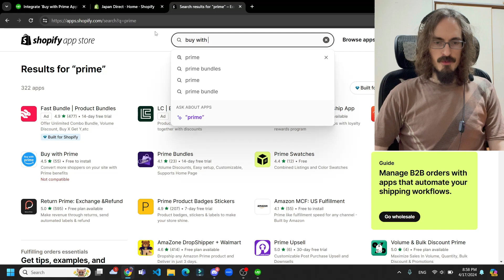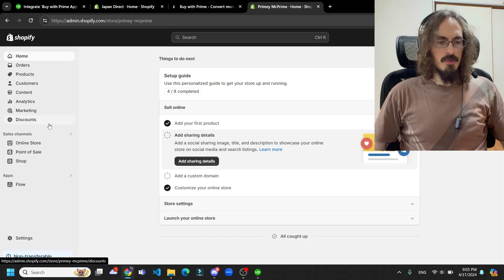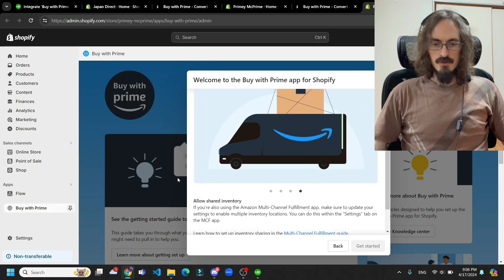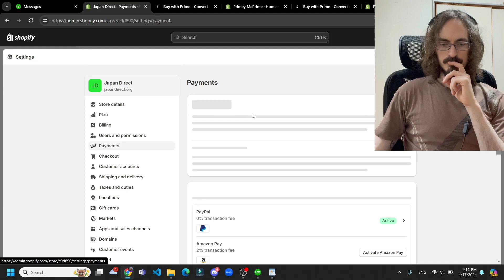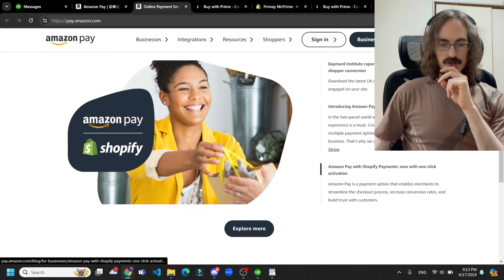How to install the Buy with Prime app into a Shopify Store (Freelance Web Developer on Upwork)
How to install the Buy with Prime app into a Shopify Store.

I'm a full-time Software Engineer at a small company in Japan and I do freelancing on the side. This is me working on a real freelancing gig from Upwork.

You can make a living off low-code / no-code development with platforms like Shopify and WordPress.